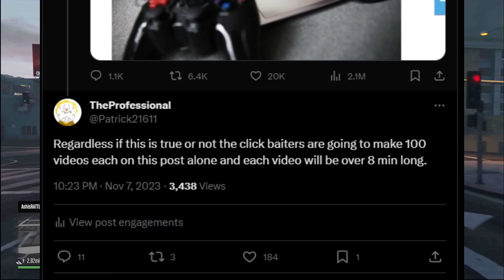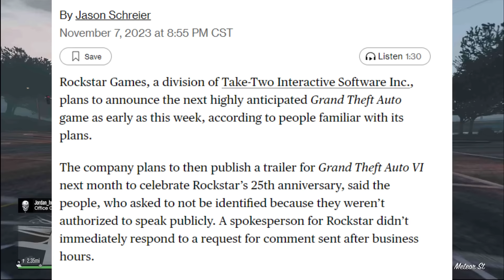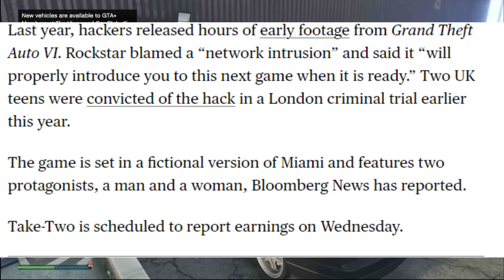GTA 6 Will Be Revealed In December According To Jason Schreier, My Thoughts, Is This Real?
My reaction to a recent post by Jason Schreier talking about how GTA 6 will be revealed in a few weeks.